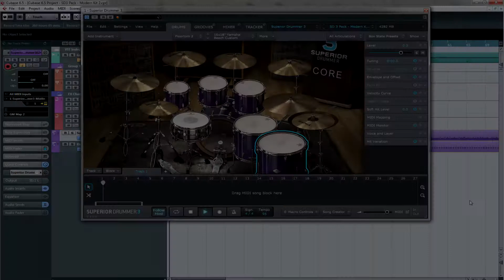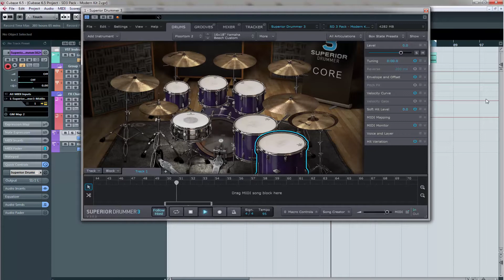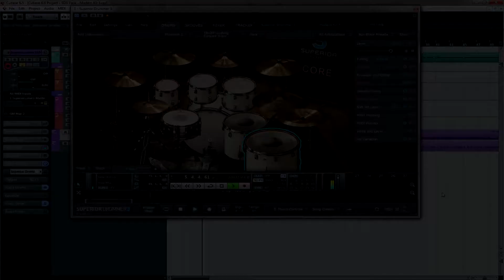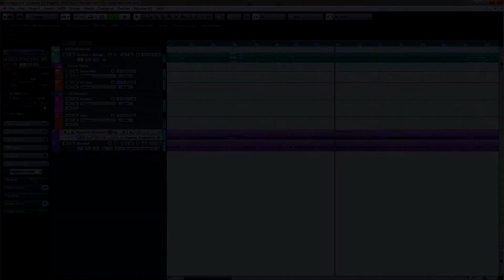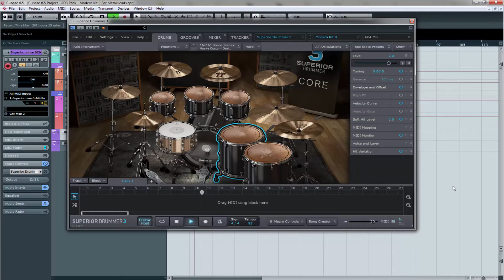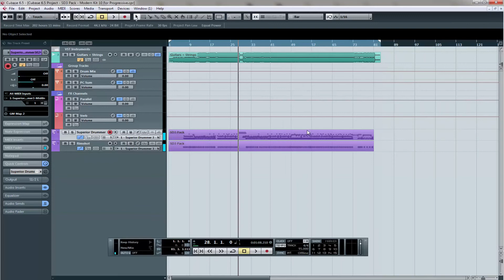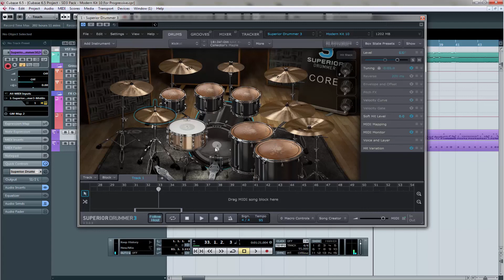Superior Drummer 3 | 10 Mix-Ready Presets Modern Metal Pack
*English

* Michel Marcos is an independent producer of ABC Paulista (São Paulo - Brazil), owner of Studio MEH, student self-taught music at 15 years and music production and audio to 12 years.  Access

► Download Project + Presets:

* EXTRA: Included Studio One 3 template project now with this drum mix

* Using your guitars EQs in middle-high frequency, to have a GREAT HEAVY DRUMS breathing in your mix!

Plugin Required: Toontrack Superior Drumer 3
Additional Libraries: Avatar, Metalheads, Progressive, Metal Machine

More Compatible Style: Djent / Progressive/ Modern Metal

Song Version : Myrath - Merciless Times

DAW:

Steinberg Cubase 6.5 and above (Including "Artist". In the case of lower versions such as Elements, AI and LE, I can not guarantee 100% compatibility)

VST Instruments:

Toontrack Superior Drumer 3

Includes in this pack:

10 - Cubase Projects, with inserts, EQ, Compressor, channel volumes, and professional drum mix.

The projects are ready to use, for Cubase users, just modify the BPM to your music, import your MIDI, and that's it! the battery sound is ready!

Adjust velocities to your style.

10 - Toontrack Superior Drummer 3 Presets, mixed inside

01 - Drum Map customized for Cubase, containing many features of parts such as Bow Ride, Open Hats and other types of dynamics per piece.

VST Plugins:

Waves Bundle
Slate Digital Bundle
Fab Filter Bundle
Valhalla DSP VintageVerb

Download list:

Superior Drummer 3  10 Mix-Ready Modern Metal Drums Preset Pack.zip

SD3 10 Projects
SD3 Drum Map
SD3 Modern Metal Presets